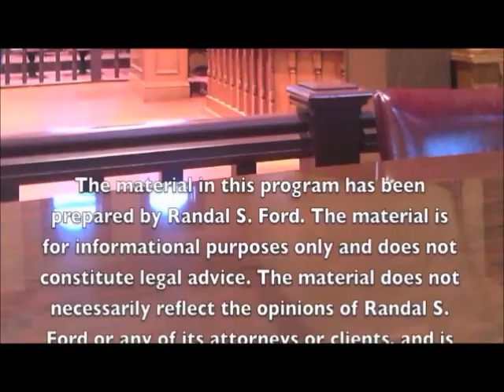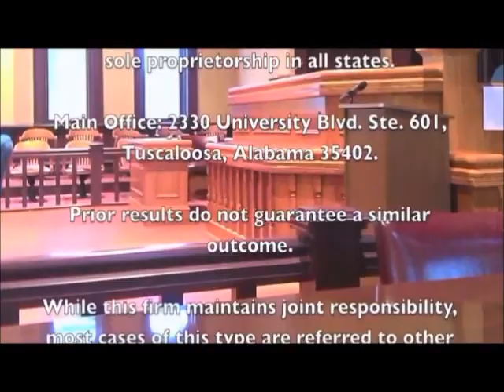Ford Firm - Mesothelioma Lawyers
If you have been diagnosed with Mesothelioma you need to contact a lawyer immediately to file your claim for compensation.